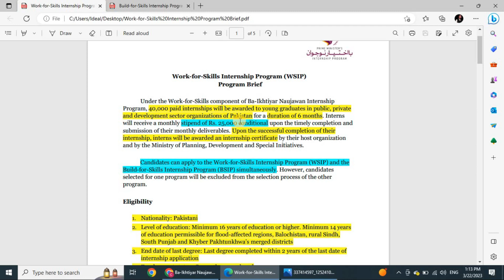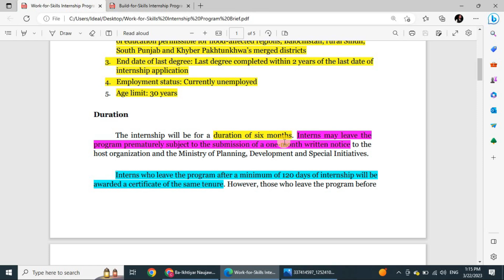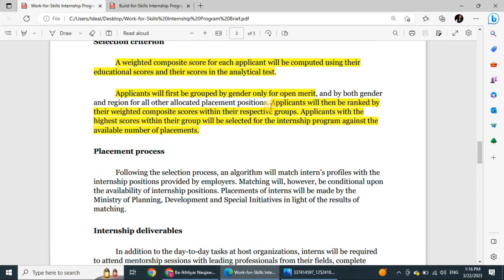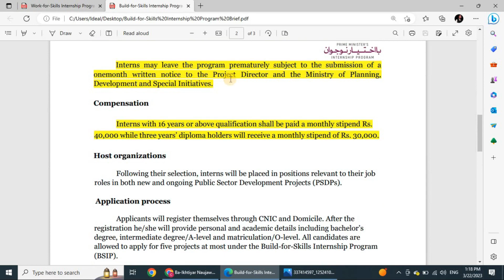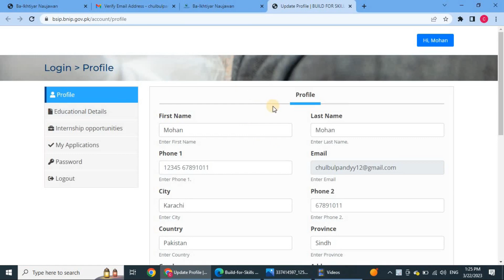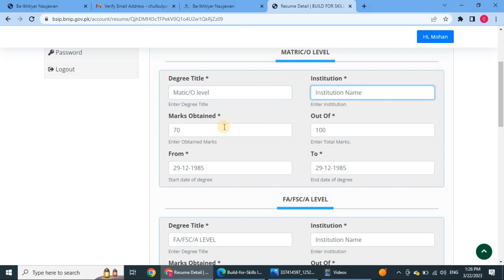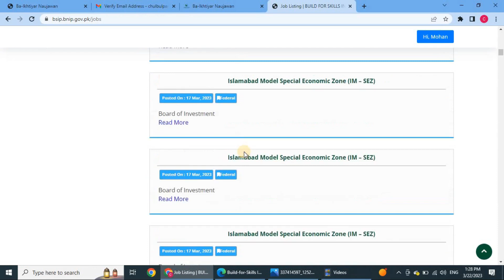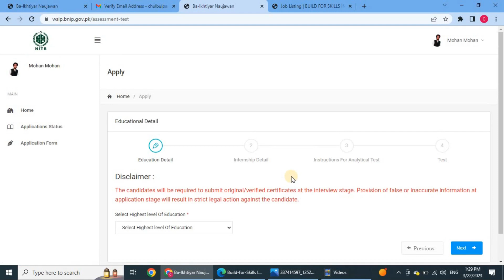Ba ikhtiyar Naujawan Internship Program 2023 | How To Apply For Ba ikhtiyar Naujawan Internship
60,000 Paid Prime Minister Ba ikhtiyar Naujawan Internship Program(BNIP) For Fresh Graduates |
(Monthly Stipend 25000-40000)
Interested Candidates can submit online applications through the Online Portal of Ba-Ikhtiyar Naujwan, Please follow the below steps:
1.Visit the official Portal of BNIP Portal and Sign up
2. Provide your personal and Educational information and Upload your recent picture.
3.Review your provided information and Click on Register to complete the Registration Process.
4.Login to your account (after registration) and Apply Online.
The deadline to submit online applications is 11 April 2023